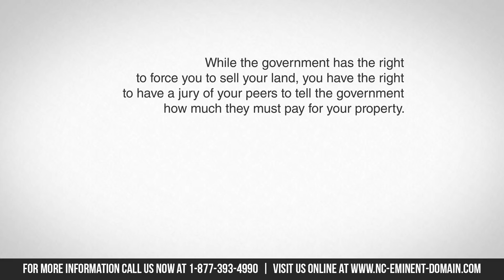What is land condemnation?